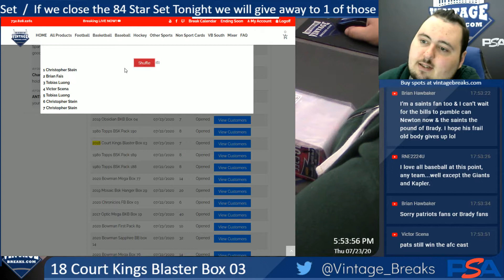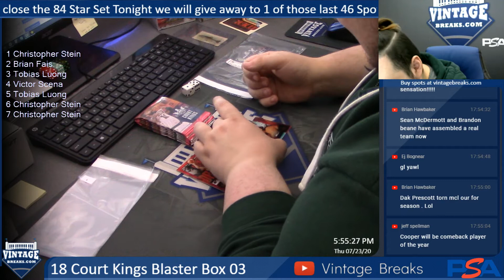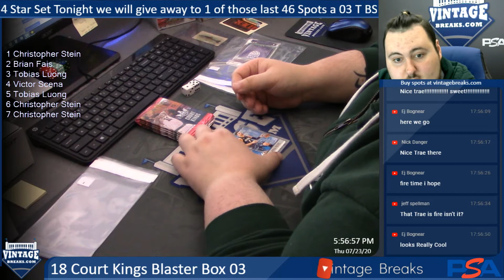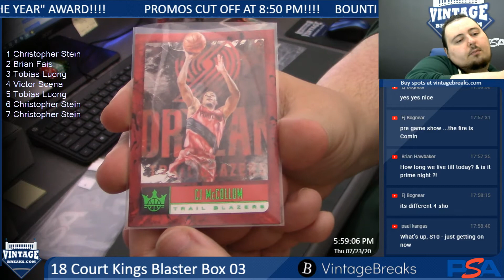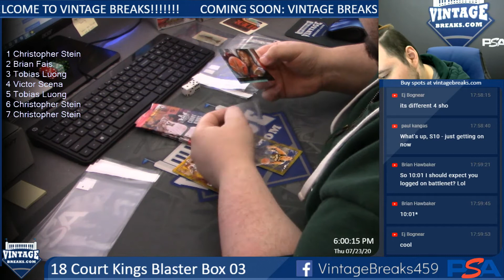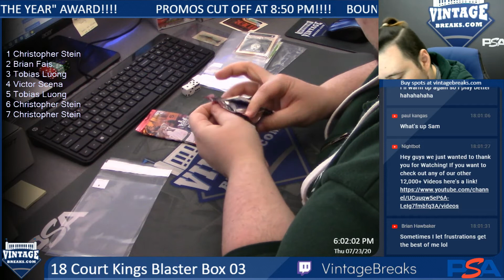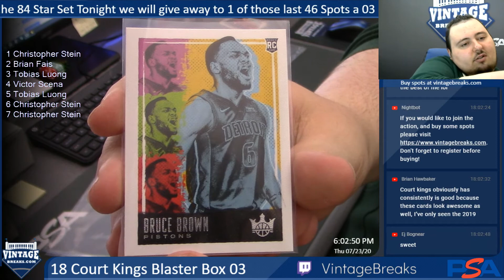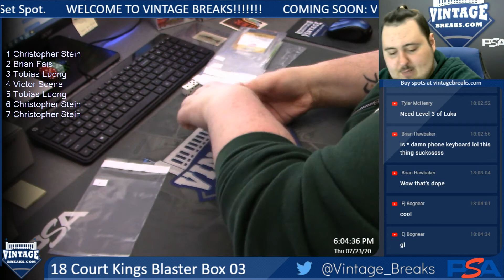7-23-20 2018 Court Kings Blaster Box 03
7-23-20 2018 Court Kings Blaster Box 03